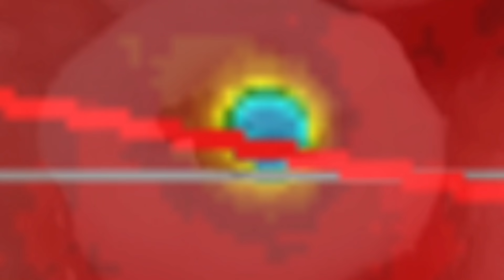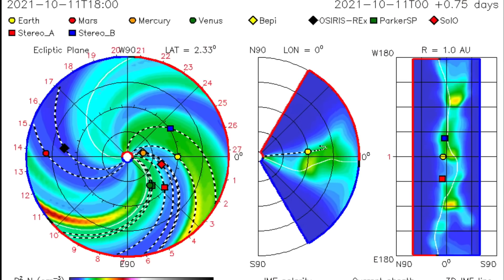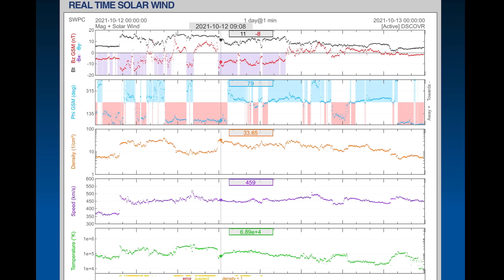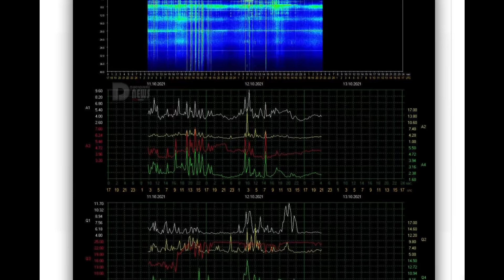Hurricane Pamela Mexico / Canada Northern Lights / 6.4 Earthquake Greece / Space Weather Update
October 12, 2021
Hurricane pamela Roars up for mexico coastline than quickly to Hudson Bay!
canada Lights up with Northern lights aurora. greece rocked early this morning by a 6.4 Earthquake.

5 Day not so normal World Weather forecast. Plus a look at spaceweather for today.